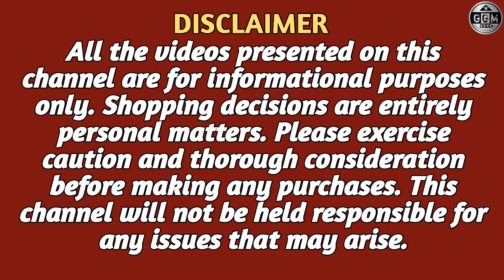Ankurhati ka king 🤴 👑 🤴 biggest kids wear manufacturer in howra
ankurhati ka 🤴 👑 🤴 biggest kids wear manufacturer in howra

Biggest kid's wear wholesaler in howra / biggest Kids wear wholesaler in ankurhati /

Shop name :- MARUF DRESSES

Address:- ...REGENT INTERNATIONAL HAAT(REGENT SME INDUSTRIAL PARK, BLOCK C UNIT NO-104  1ST FLOOR) 711411
W.Bengal.

Note: This Video is Non Promotional and Created
to Provide Knowledge about Market and prices for
beginners.

Channel is not responsible for any kind
of loss or profit in any business model.

You Must research yourself before starting any type of Business.

jeans pant & cotton shirt wholesale market in kolkata | metiabruz wholesale market | abm haat |

/Mini traders metiabruz/Girls dresses manufacturer in kolkata/Kids wear manufacturer in kolkata/Metiabruz wholesale market/Girls wear manufacturer in kolkata/Metiabruz haat/abm haat latest video/abm haat wholesale clothing market/fancy party wear manufacturer in kolkata/girls frock manufacturer in kolkata metiabruz/kids wear wholesaler in kolkata/metiabruz haat new video/Express haat metiabruz/sarfaraz garments metiabruz